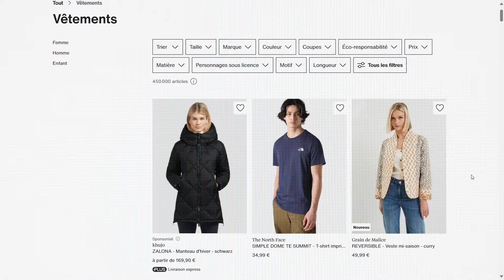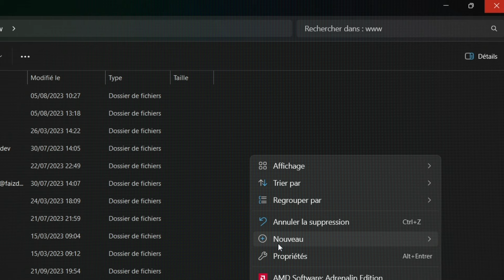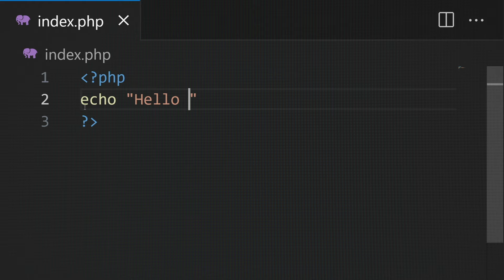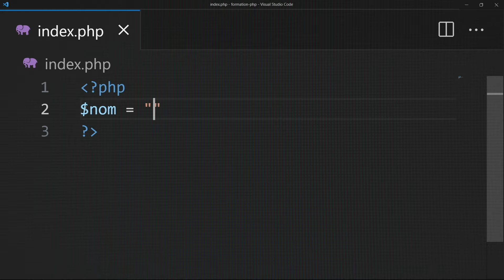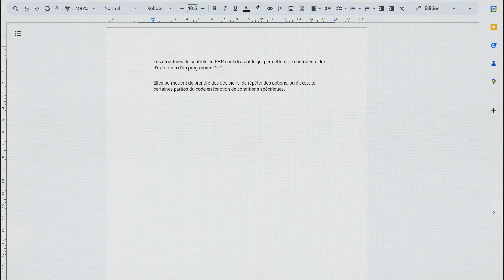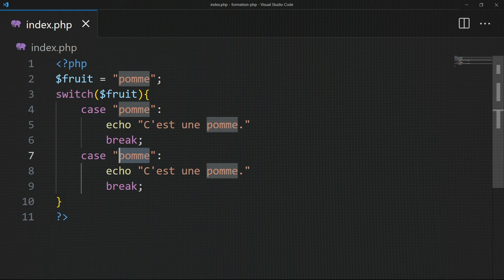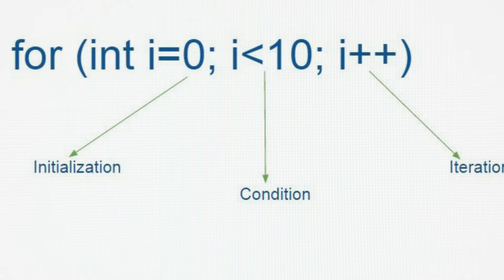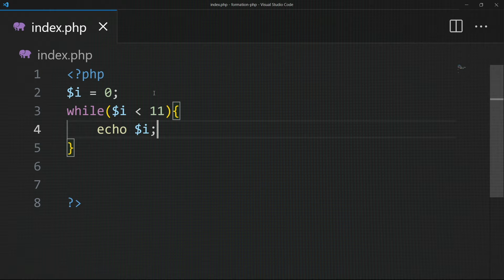PHP pour les Nuls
Chapitres :

0:00 Introduction au PHP
0:59 Prérequis pour commencer à coder en PHP
4:00 Création de variables en PHP
5:53 Structures de contrôle en PHP : les instructions conditionnelles
7:20 Structures de contrôle en PHP : le switch
8:40 Structures de contrôle en PHP : les boucles
10:25 Prochain sujet : la programmation orientée objet en PHP

Découvrez les bases essentielles du langage de programmation PHP avec ce guide adapté aux débutants ! Que vous soyez novice en programmation ou que vous cherchiez à consolider vos connaissances, cette série de vidéos vous accompagnera pas à pas dans l'apprentissage du PHP. À travers des explications claires et des exemples pratiques, vous explorerez les concepts clés tels que les variables, les boucles, les fonctions et bien plus encore. Relevez le défi et lancez-vous dans le monde passionnant du développement web avec PHP dès aujourd'hui !